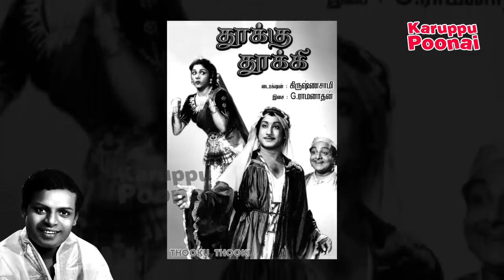Thiruchi Loganathan மறக்க முடியாத நினைவுகள் | TMS | KP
Here is the Life story of Thiruchi Loganathan, who is very famous singer at 1950's before tm soundararajan in Tamil cinema. he sang many hit songs under the composition of different music directors also.